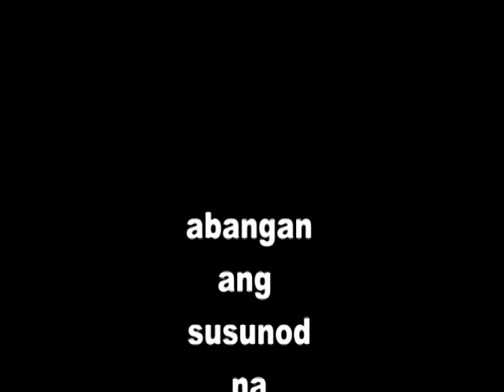summer buddies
Summer is OFFICIALLY OVER ! until our next summer outing see yah !